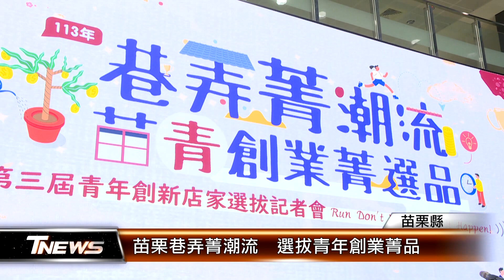苗栗巷弄菁潮流 選拔青年創業菁品│T-NEWS聯播網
苗栗縣政府輔導青年創業築夢，再度舉辦「巷弄菁潮流」青年創新店家選拔活動，藉此發掘及扶植剛起步且具潛力的青創店家，透過縣府輔導持續成長，拓展通路與機會，讓青年品牌成功打開知名度。